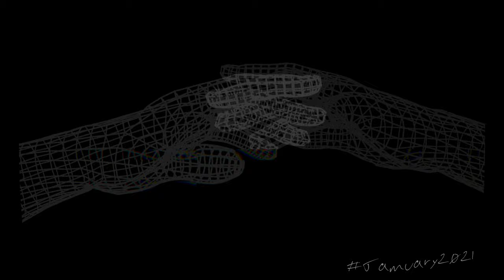Day One of jamuary2021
It's the start of another Year and the start of another jamuary. Hope everyone is staying safe and healthy. Can't wait to see and hear what everyone has in store.